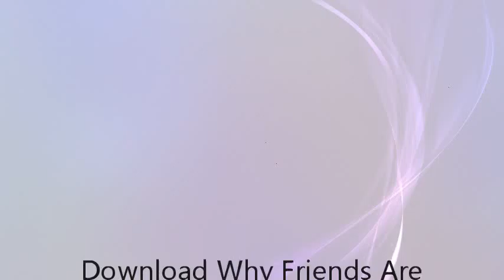Download Why Friends Are Friends: Some Quaker Core Convictions PDF